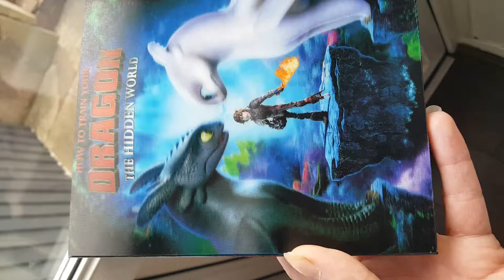HTTYD Hidden World custom lenti skipbox